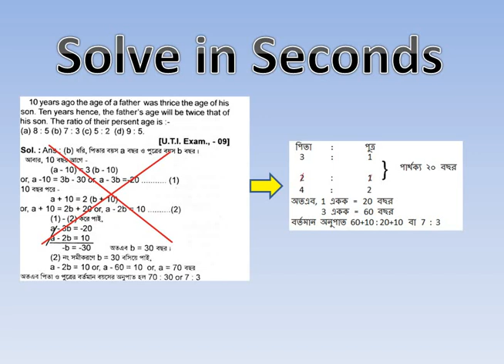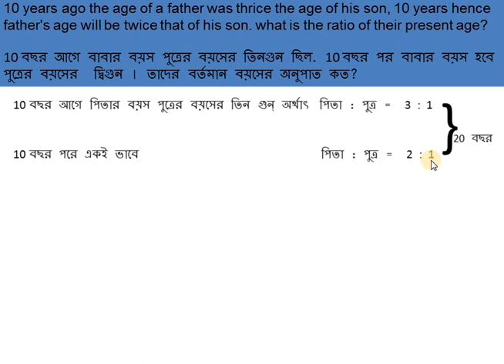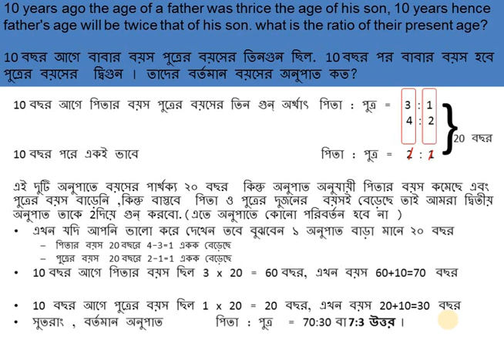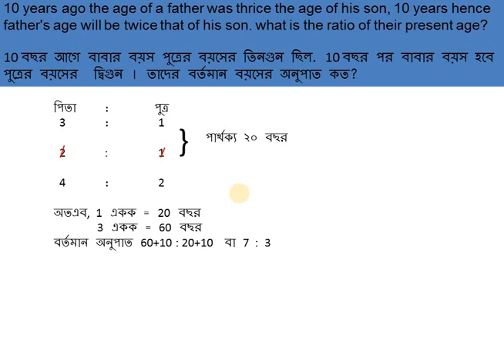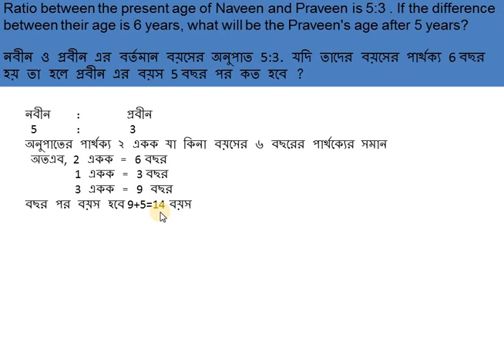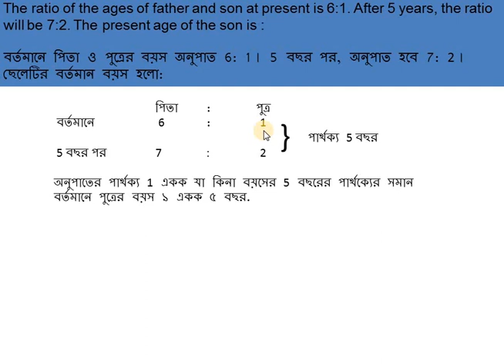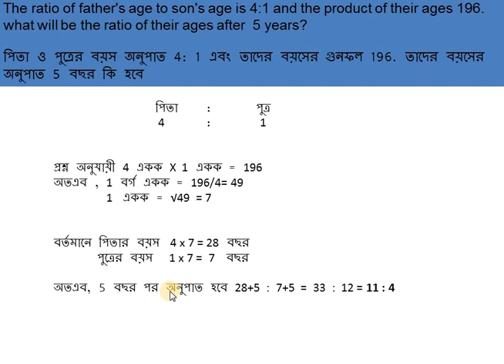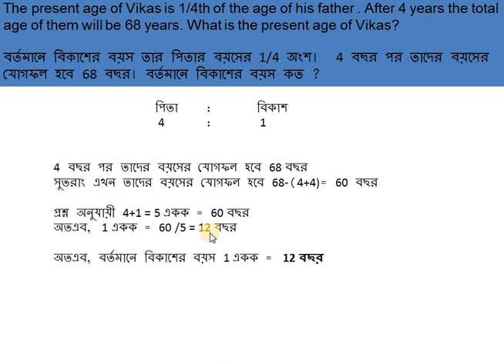Age Related problems and solutions in Bengali Math Short Tricks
Age related problems solved in Bengali | Maths Short Tricks/rail/tet/wbcs/wbp/court exam in Bengali |  Math shortcuts and tricks in Bengali |  বয়সের অংক

for more tutorials and eBooks.